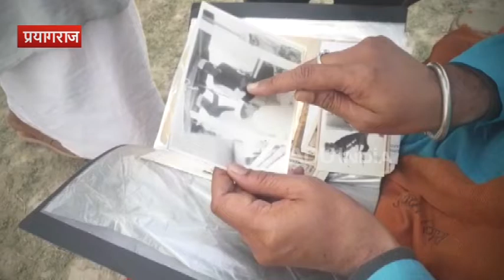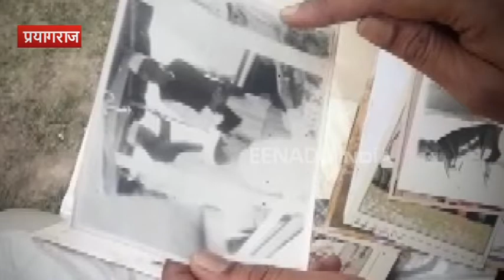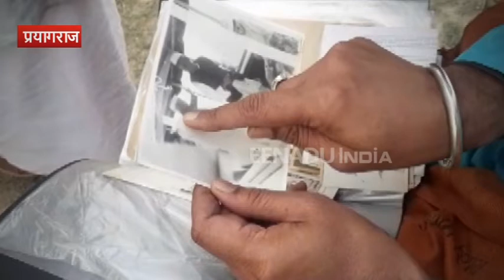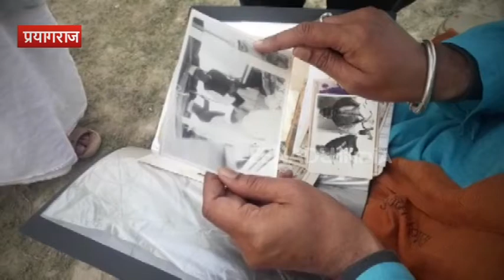नेहरू-गांधी परिवार के 11 पीढ़ियों का लेखा-जोखा रखने वाले पुरोहित की ईटीवी की खास बातचीत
प्रयागराज: पांच राज्यों में चल रहे विधानसभा चुनाव को लेकर एक बार फिर राजनीति गरम है. यही नहीं हमेशा की तरह एक बार फिर कांग्रेस अध्यक्ष राहुल गांधी के धर्म और जाति पर सवाल उठने शुरू हो गए हैं. विरोधी पार्टियां तंज कस रही हैं.